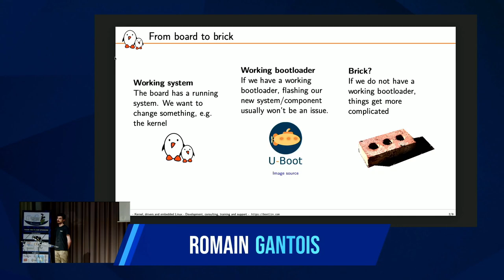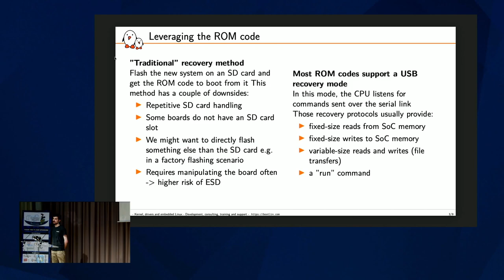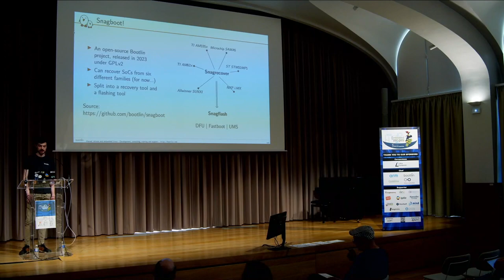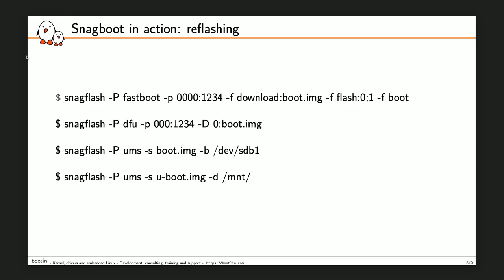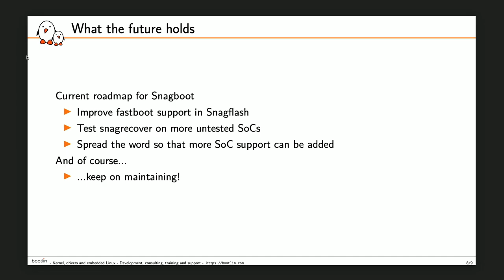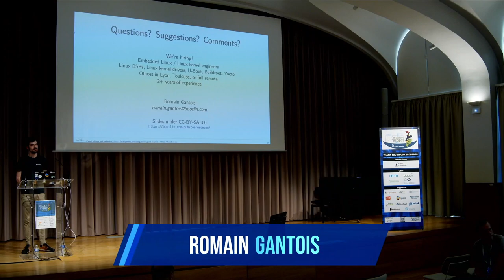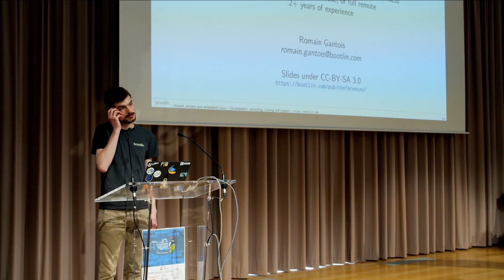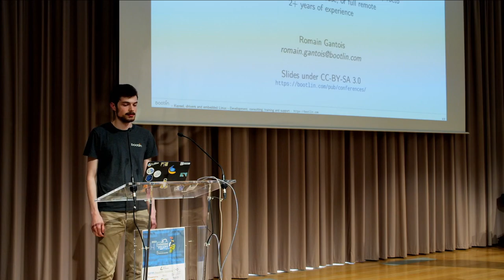Snagboot: vendor-agnostic board flashing & recovery (Romain Gantois, Bootlin)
Recovering bricked boards is a regular task for many embedded software engineers. Various tools exist to alleviate this annoyance by offering a quick recovery solution via USB. However, these tools are vendor-specific and quite different from one another.

Snagboot is a Bootlin project that provides a vendor-agnostic recovery and reflashing tool, allowing engineers to recover many different kinds of boards with the same workflow. This talk will present the capabilities of Snagboot, and explain how it leverages the wide support range of U-Boot to recover six different SoC families.

Presentation from Romain Gantois (Bootlin) during Embedded Recipes 2023.